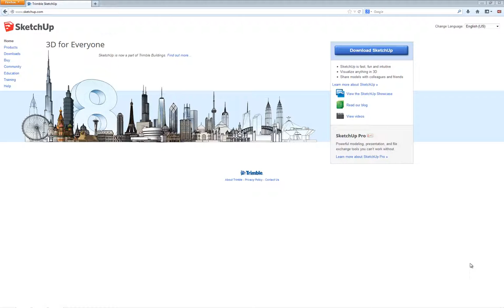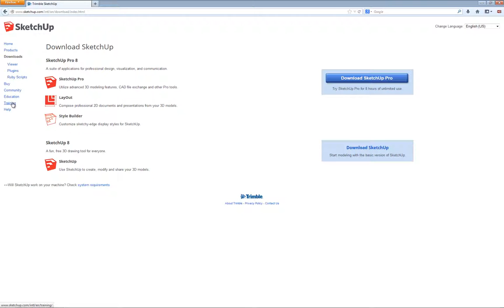SketchUp SHOT - Letöltés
A videóban bemutatjuk a SketchUp 8 program letöltését és ismertetjük a legfontosabb linkeket.

Platform ► Windows
Készítette ► Kisfaludi Balázs

A videót Kisfaludi Balázs készítette a TÁMOP-4.1.2.A/1-11/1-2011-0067 pályázaton belül a Nyomvonal 2008 Mérnökiroda Kft. megbízásából.